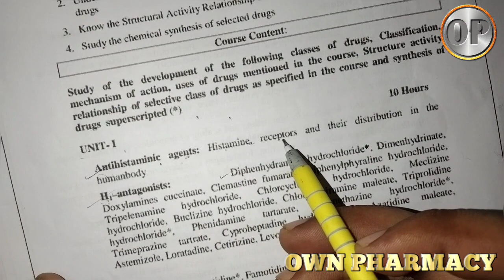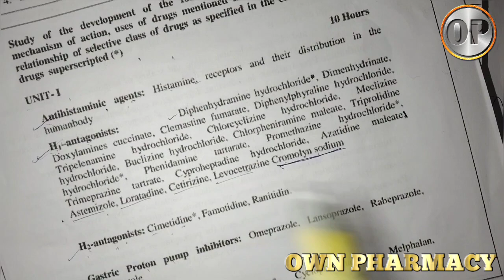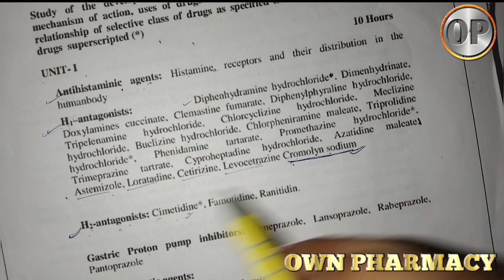L-4 | U-1 | H1 Antagonist ( second generation) | H2 Antagonist| SAR of H2 Antagonist| 5th sem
Hey I'm mohit sharma ,
Today in this video I cover the topic  H1 Antagonist ( second generation H1 antagonist - cetrazine , levocitirazine)  and introduction of H2 Antagonist and it's SAR in Medicinal chemistry 2 ,  in b pharm 5th sem .

second generation h1 antihistamines
mnemonic for second generation anti-histaminics
first generation vs second generation
histamine antagonist
1st generation antihistaminic drugs
mnemonic for second generation h1 blockers
h1 receptor second generation drugs
h2 receptor antagonist
histamine 2 receptor antagonist
h1 antagonists contraindications
1st generation histamine blocker
h1 receptor antagonist
h1 antagonist
h2 antagonist
classification of h 1 antagonists
h2 antagonist
h2 antagonists
histamine antagonist
h1 antagonist
antagonists
h1 antagonists
sar of h1 antagonist
h2 antagonists vs ppi
h2 receptor antagonist
h2-receptor antagonist
h2 receptor antagonists
h2-receptor antagonists drugs
h2 antagonist mode of action and sar
h2 antagonist in medicinal chemistry
h1 antagonists medicinal chemistry
h2 receptor antagonist mechanism of action
histamine antagonist (medical treatment)
sar of h2 receptor antagonist
sar of h2 antagonist
sar of h1-receptor antagonist
h2 antagonist
sar of h1-receptor antagonist in medicinal chemistry-2
h1 antagonist
h2 antagonists
mechanism of h2 antagonist
h2 antagonist drugs
h1 antagonist mode of action
h1 antagonist mode of action and sar
sar of anti-histaminic drugs
h2 receptor antagonist
h1 receptor antagonist
histamine antagonist
h2 antagonist
h1 antagonist
agonist and antagonist of histamine
sar of h1-receptor antagonist in medicinal chemistry-2 b.pharma 5th semester
histamine antagonist mechanism of action